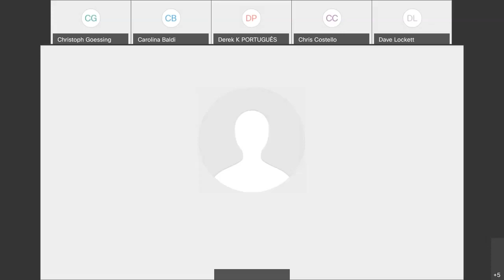Mackenzie Dern UFC discusses fight vs. Hannah Cifers. May 2020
Mackenzie Dern talks about losing her first fight 4 months after childbirth and she is taking on Hannah Cifers in UFC ESPN Fight Night 9. Interview date May 28, 2020